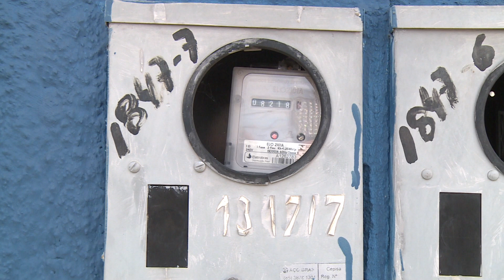Maio terá bandeira amarela na tarifa de energia elétrica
A Agência Nacional de Energia Elétrica (Aneel) informou, na última quinta-feira (25), que a bandeira tarifária para maio será amarela, com custo adicional de R$ 1 para cada 100 quilowatts-hora (kWh) consumido. De acordo com a agência, embora a previsão hidrológica para o mês indique tendência de vazões próximas à média histórica, “o patamar da produção hidrelétrica já reflete a diminuição das chuvas, o que eleva o risco hidrológico e motiva o acionamento da bandeira amarela”. O representante da Área de Faturamento da Cepisa Equatorial, Glauco Rodrigues, explica sobre o aumento para os consumidores.